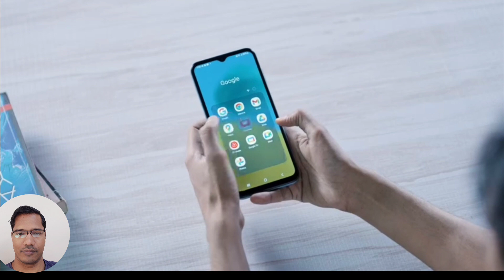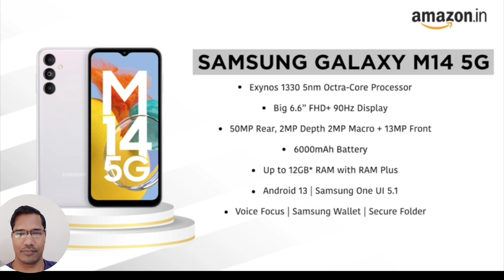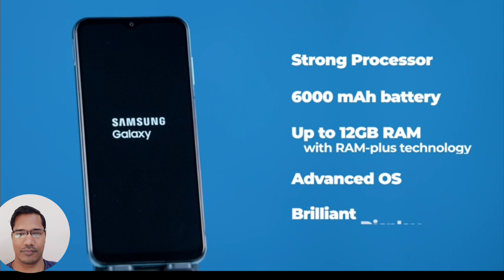सैमसंग का यह सस्ता 5G फोन क्या खरीदने लायक है?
Samsung Galaxy M14 5G (ICY Silver, 4GB, 128GB Storage) | 50MP Triple Cam | 6000 mAh Battery | 5nm Octa-Core Processor | Android 13 | Without Charger